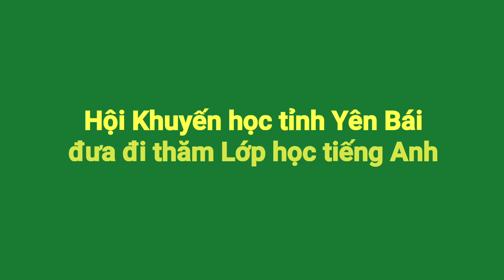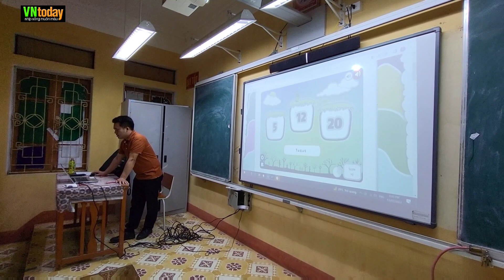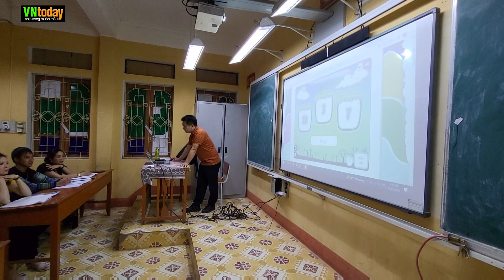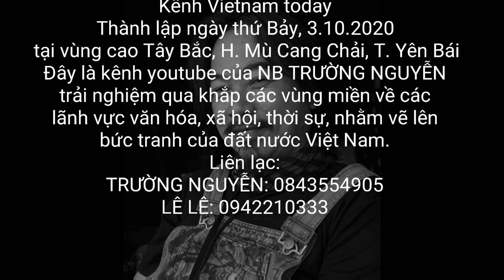Ông bà Ngọc Mai & James thăm lớp học tiếng Anh giao tiếp cơ bản ở H. Mù Cang Chải - 1134